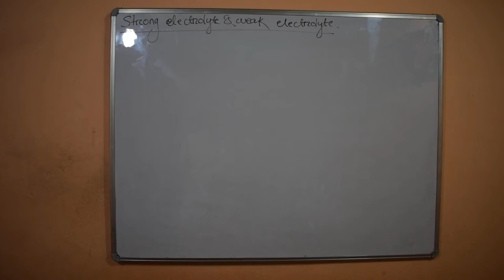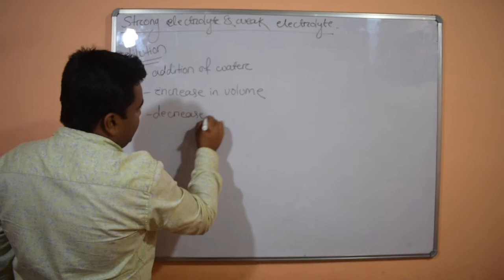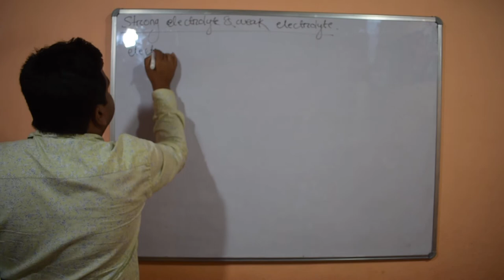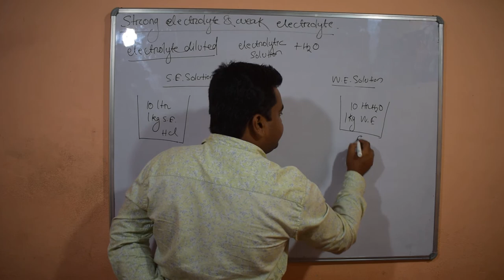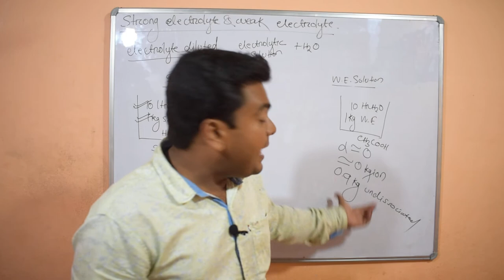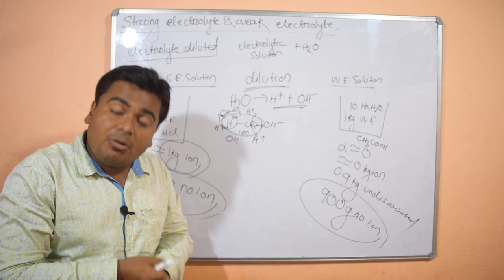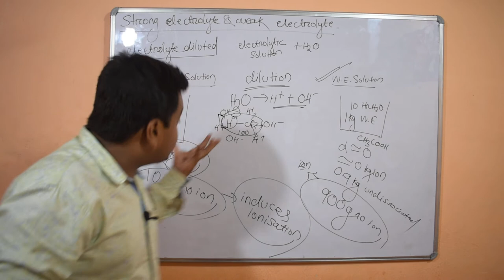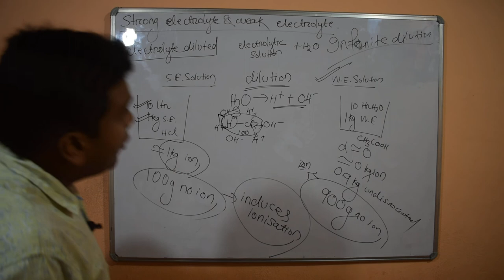Electrochemistry part-13, +2 2nd year physical chemistry